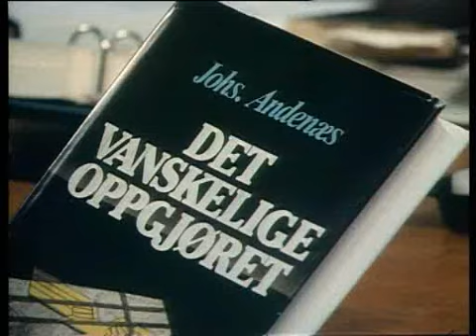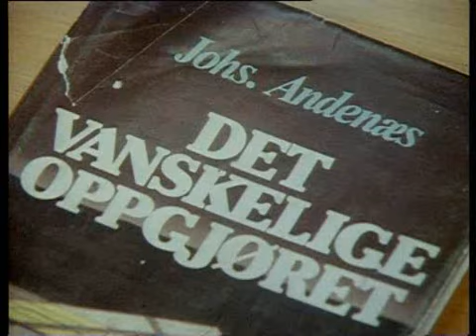Johs. Andenæs om Landssvikoppgjøret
Johs. Andenæs, Hans Fredrik Dahl og Inger Louise Valle om Landssvikoppgjøret og dødsstraff.